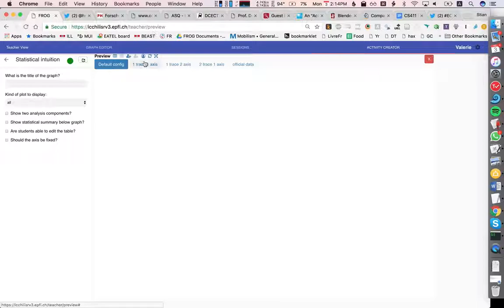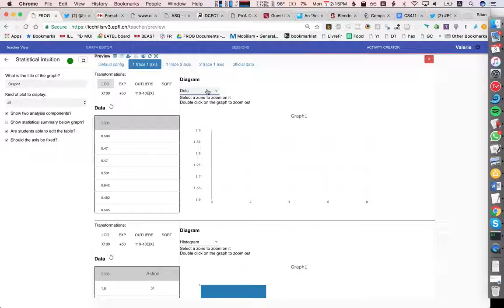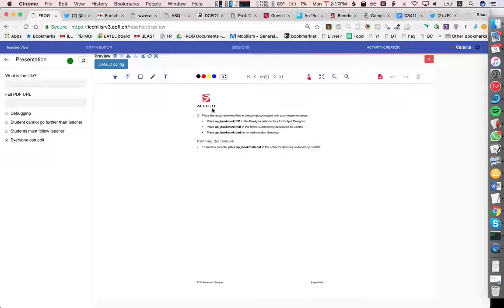Playing with statistical intuition tool in FROG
(Also PDF tool)